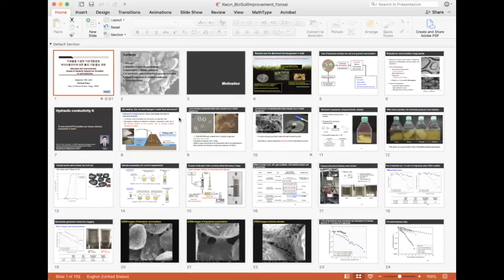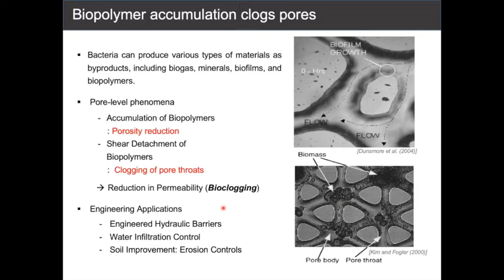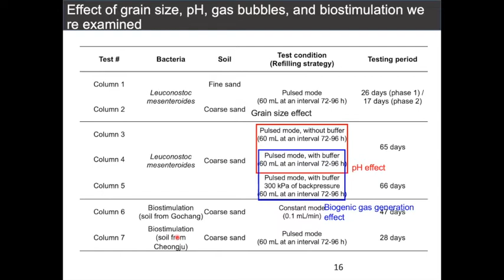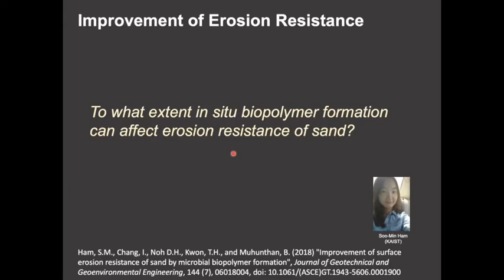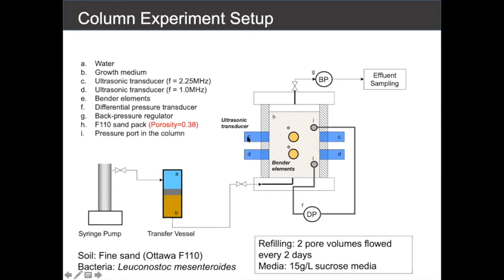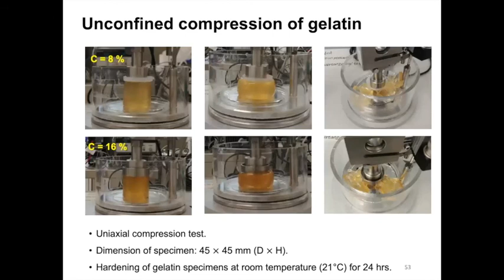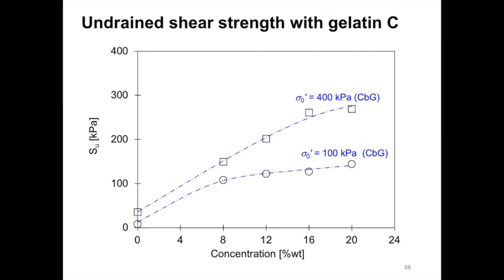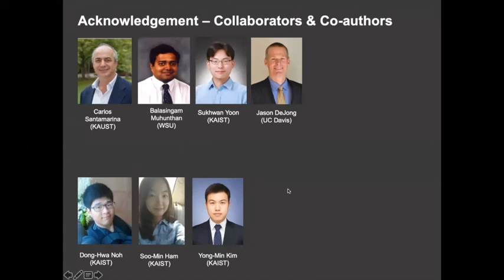미생물을 이용한 지반개량공법 바이오폴리머에 의한 흙에 거동 및 물성 변화_200916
연세대학교 건설및환경공학과 초청세미나